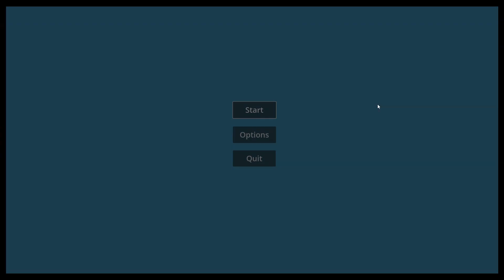2D Shooter game in Godot - Added Infinite parallax scrolling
Added Infinite parallax scrolling